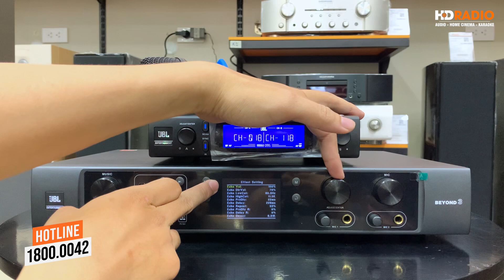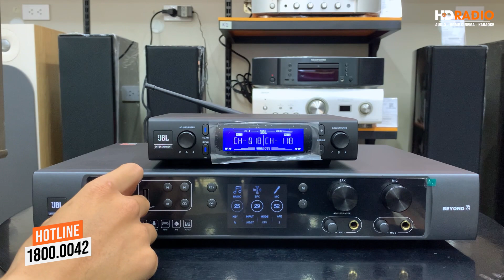Dàn Karaoke JBL HK62 (JBL MK12 + JBL Beyond 3 + JBL VM300)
𝐃à𝐧 𝐊𝐚𝐫𝐚𝐨𝐤𝐞 𝐉𝐁𝐋 𝐇𝐊𝟔𝟐 có 3 thiết bị chính để tạo nên 1 bộ dàn hát karaoke hoàn hảo bao gồm:

Chi Nhánh Miền Bắc:
Chi Nhánh Miền Nam:
▪️ 979C Kha Vạn Cân - P Linh Tây - Thủ Đức